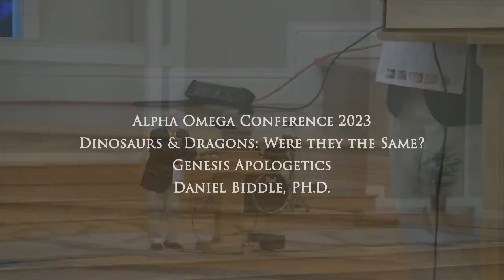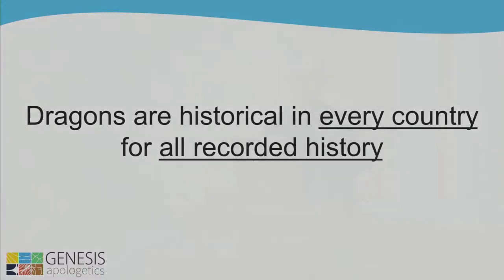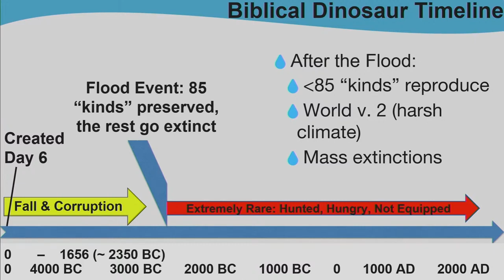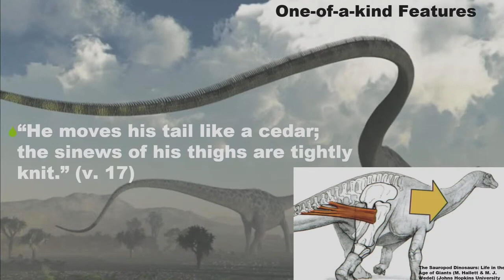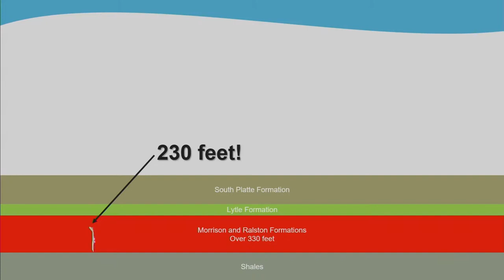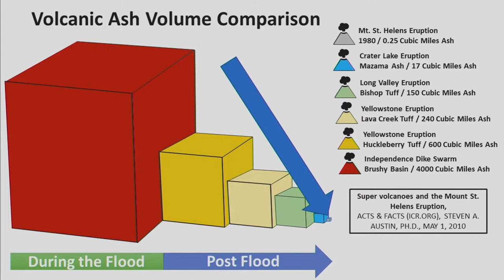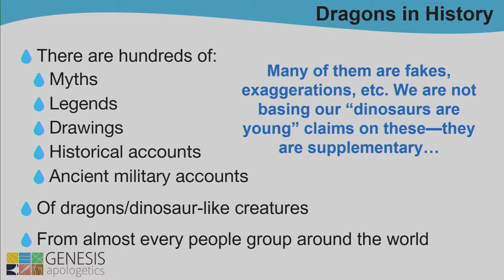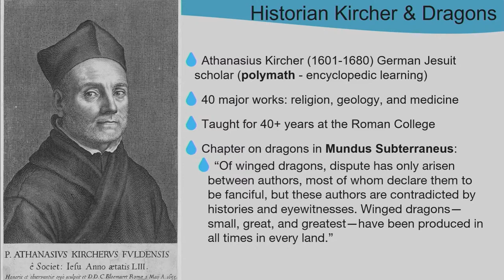Dragons and Dinosaurs - Were They the Same?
Were dragons dinosaurs that lived after the Flood? Did they live just thousands of years ago? Do dragon myths and legends exist in every major culture and country throughout history? How do "dragons" fit into the Bible? Watch this presentation to find out!